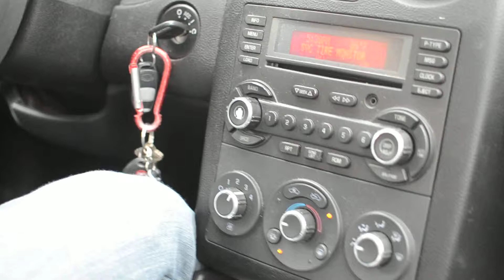Buddy's Booty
My funny dog is holding on while in the car and with each turn his booty is moving like he's dancing to Michael Jackson's song in the 80s.